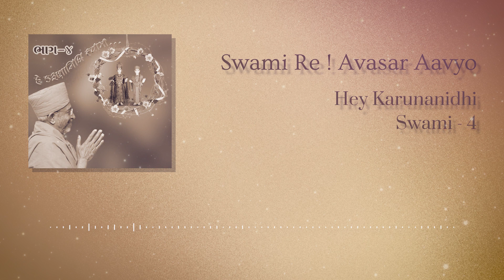Swami Re ! Avasar Aavyo | Hey Karunanidhi Swami - 4 | Bhaktisudha